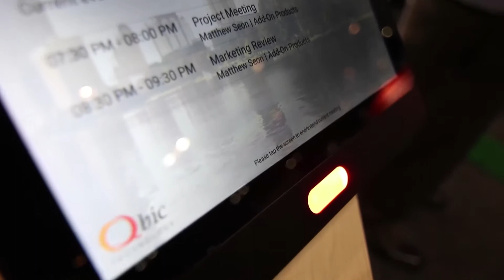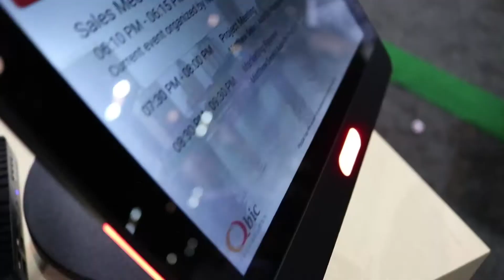Microsoft Ignite 2017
Qbic & Add-On Products @ Microsoft Ignite 2017 - Orlando Florida